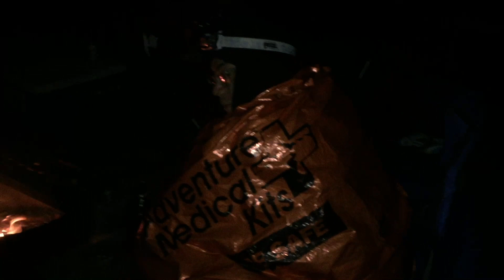Camping 2018: Day 3 Vlog: Canoeing and Cooking!